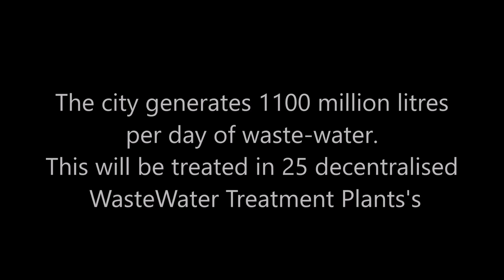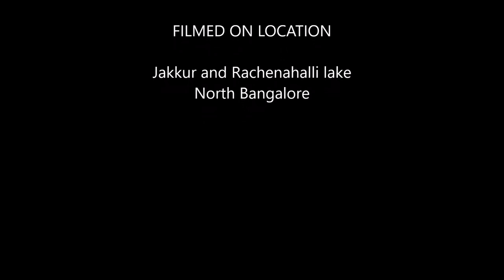Building resilience for water in a city- an example from Bengaluru,India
Traditonal urban water bodies called tanks were designed for irrigation. In the modern urban context, the tanks can be modified to become treated waste-water retaining structures, wetlands, percolation and flood mitigation structures and provide livelihoods through fishing , fodder harvesting and  more. These tanks can also become recreational open spaces and be integrated as part of the management of the commons.